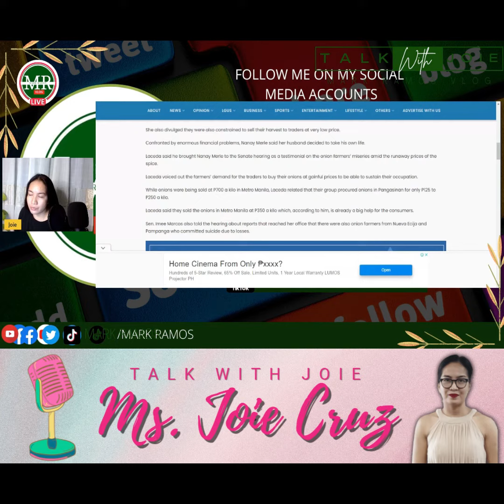MAGSASAKA NAGPAK@M@T@Y! KASALANAN DAW NG D.A?!